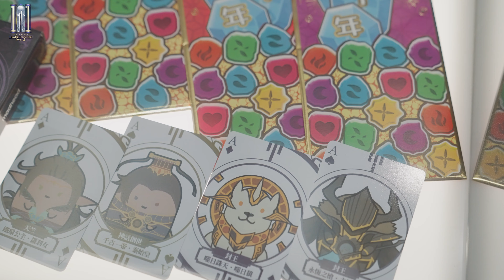【神魔之塔】2024 台北國際電玩展 | 神魔之塔展區搭建花絮全記錄！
明天就是『神魔與您同行 @2024台北國際電玩展』開展的日子了！
讓我們先來欣賞搭建花絮吧～
期待跟各位召喚師會面！
約定各位，我們 1 月 25 日 (四) - 1 月 28 日 (日) 在台北電玩展見！
神魔與您同行 ＠2024台北國際電玩展
日期：1 月 25 日 (四) - 1 月 28 日 (日)
地點：南港展覽館 1 館 4 樓 M820